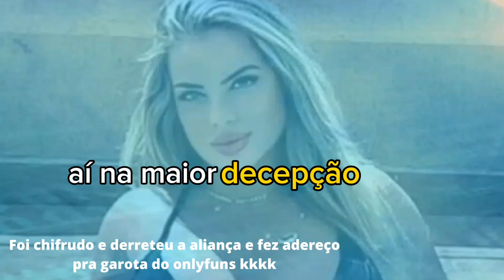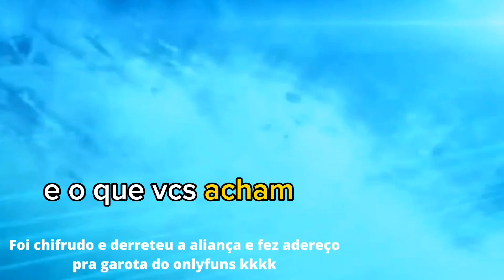O CARA FOI CHIFRUD0 E PRESENTEOU A EX BBB DENISE ROCHA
A modelo Denise Rocha ganhou um presente inusitado de um fã: ele derreteu sua aliança de casamento e fez um adereço de seios para ela. Mesmo triste pela história, Denise achou o presente lindo e especial. O fã revelou que os vídeos da modelo o ajudavam a superar a solidão após a traição. Denise agradeceu o gesto e prometeu guardar o adereço com carinho. 🎁💍💖